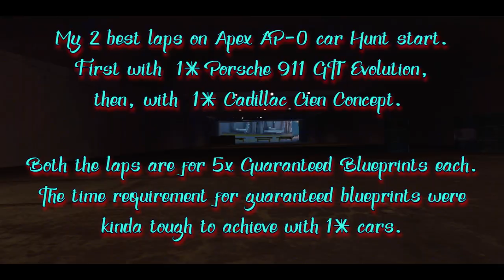asphalt9 Apex AP-0 car Hunt - 1⭐ Porsche 911 GT1 Evo & Cien || 0:43:536 || Rat Race track, Osaka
Car Hunt - Reference lap

👉 Use the starting drifting to fill nitro for shockwave strat I used in the Cadillac Cien Concept with both the cars !! ✅

My best laptime I did till now.
The lap still has a lot of mistakes and could be still improved by a lot,

Manual Drive
Controls: PC keyboard

from 0:00 to 0:20
Hit the Lights - Twin Musicom

from 3:10 to 3:25
Piano March - Audionautix